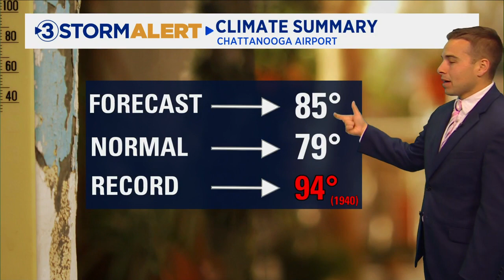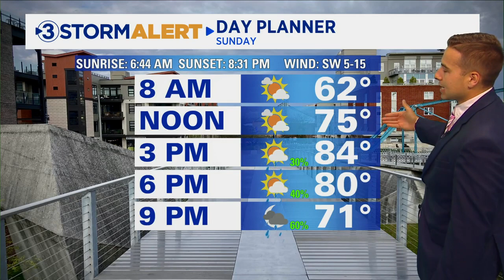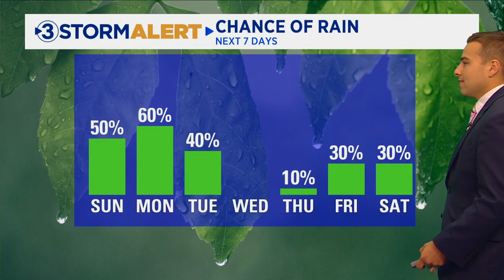Clay's Sunday morning forecast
Local 3 Meteorologist Clay Smith has your Sunday morning forecast